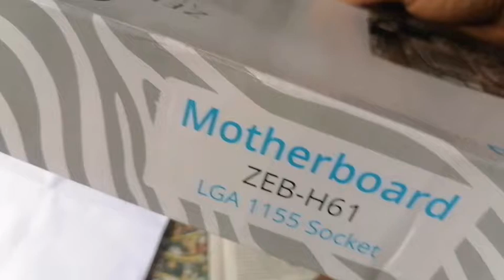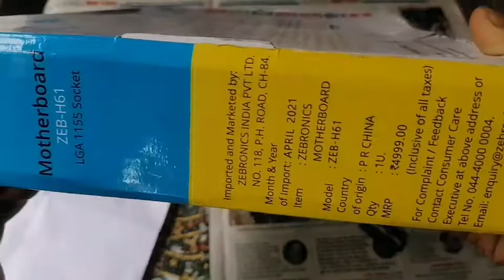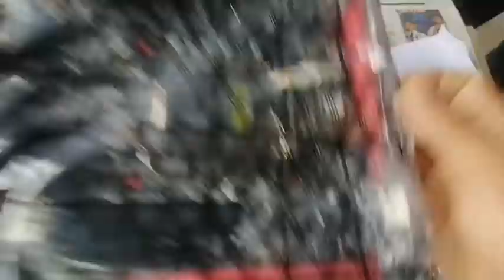Unboxing Zebronics H-61 Motherboard/ Not Same Quality/Duplicate Quality from Flipkart.